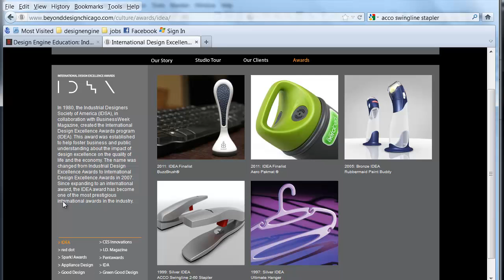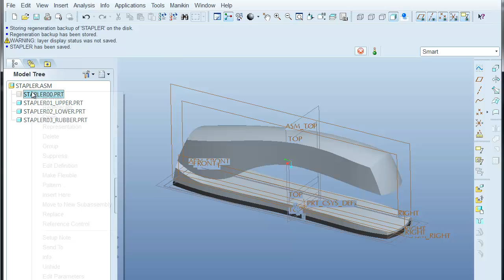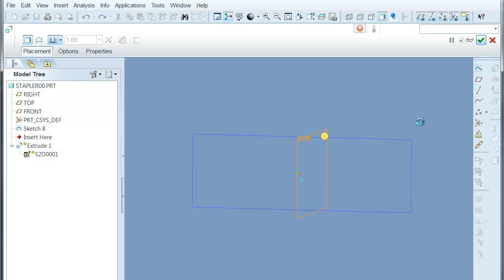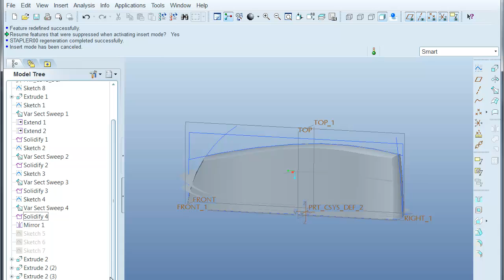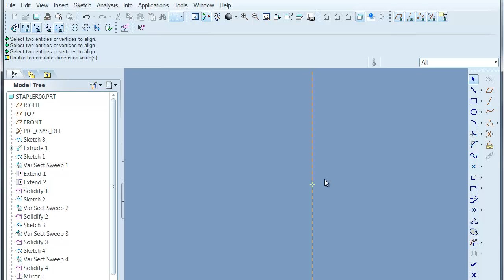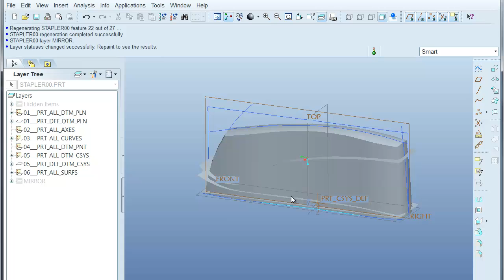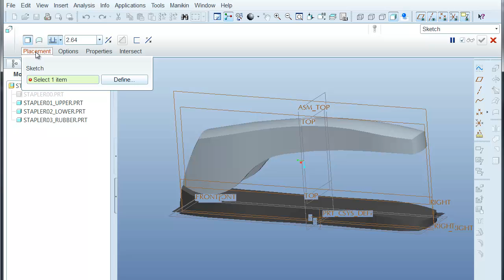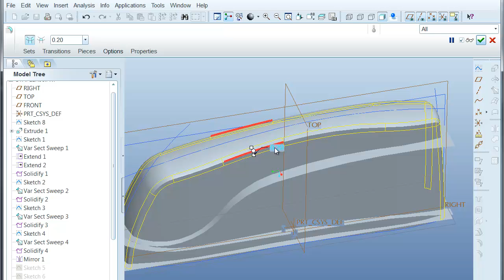Pro/E WF 5.0 - 3 of 4 Design Engine ACCO Swingline Stapler Top Down Design Die Cast demo.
Design Engine Education is, hands down, the world leader in delivering high-impact courses for 3D professionals, industrial designers, mechanical engineers, draftsmen, mechanics, and game designers alike. We are less about the software and more about technique, which delivers higher software comprehension and retention. We don't just teach the software; we teach design and engineering. We have a proven track record, having trained over 2,000 industry professionals from Motorola, Caterpillar, John Deere, Harley Davidson, and NASA -- just to name a few.

This is part three of a four-part series; an ACCO Swingline stapler die cast design demonstration using Wildfire 5.0 surfacing and top-down design. We look forward to hearing from you!